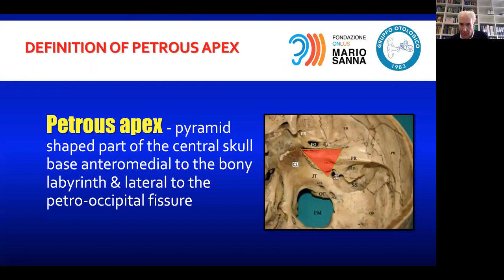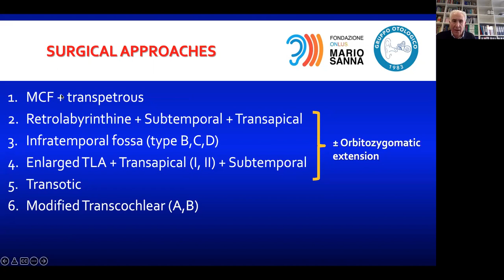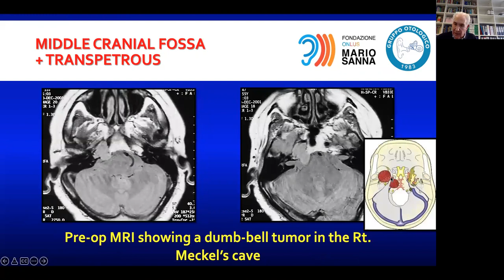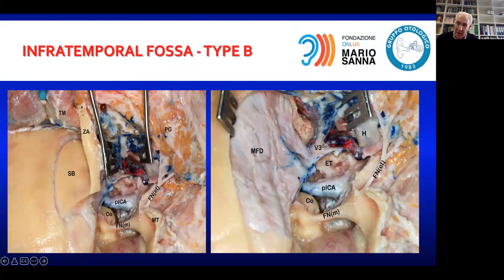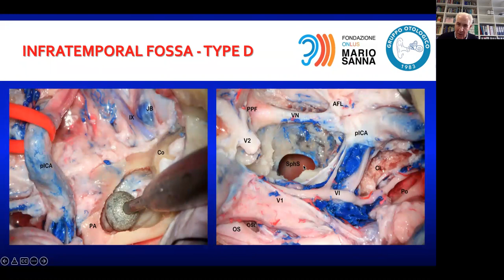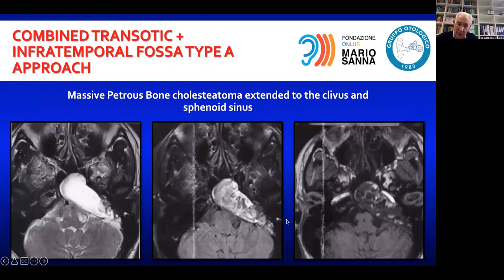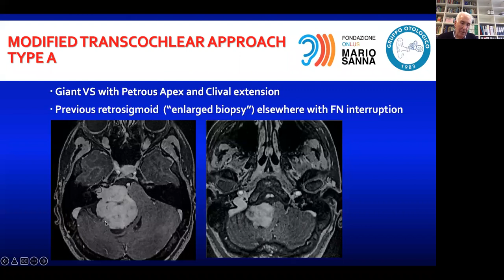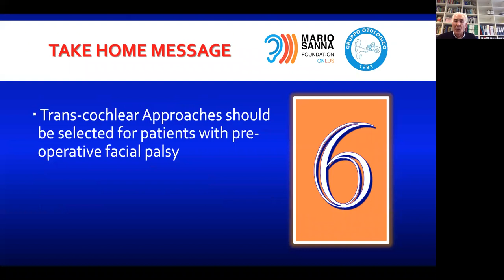Lateral Skull Base Approaches and Surgical Management of Petrous Apex Lesions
Lateral Skull Base Approaches and Surgical Management of Petrous Apex Lesions by Drs. Mario Sanna and Gianluca Piras